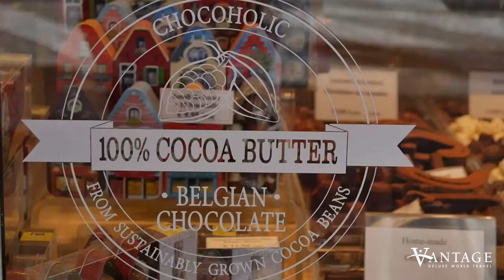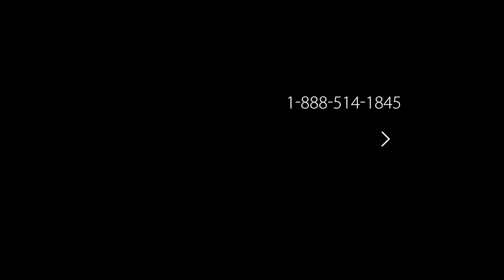Journey Highlight: Bruges, Belgium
Visit landmarks of Bruges, Belgium - a UNESCO World Heritage Site - including City Hall, Central Square Market, churches, and statues. Go shopping, sample local chocolates, or take a leisurely canal cruise beneath the beautiful stone bridges of this medieval city.

Trip code: HOLBE